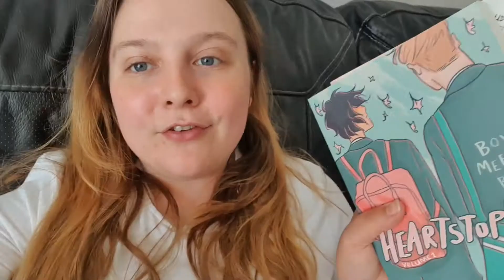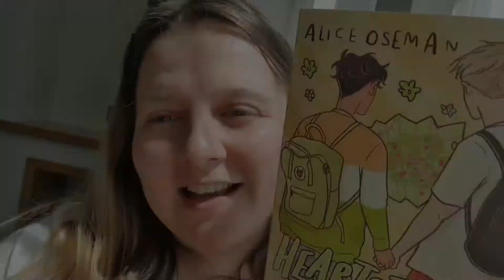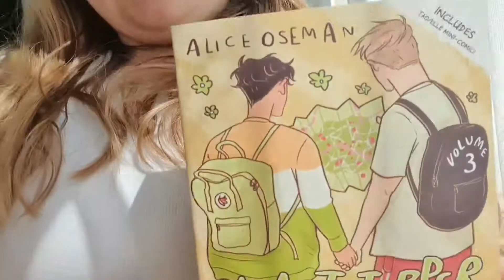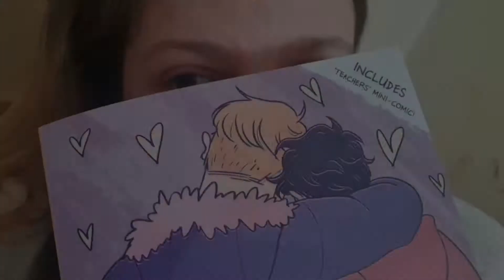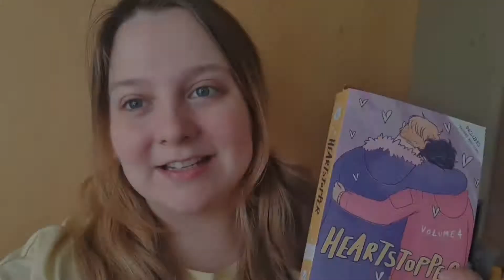Heartstopper Vol 3 & 4 Reading Vlog